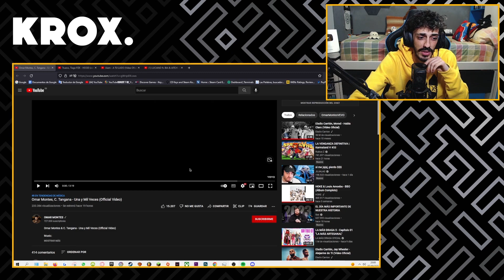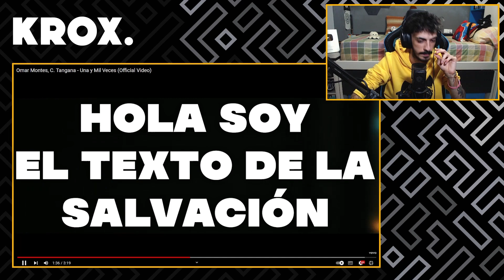REACCIÓN a Omar Montes, C. Tangana - Una y Mil Veces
MI CANCIÓN

MI PC:

Caja: Cooler Master MasterBox Q300P
Refrigeración: NZXT Kraken X52 240mm
Procesador: Intel Core i7-9700k
RAM: Corsair Vengeance LPX DDR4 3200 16GB
PLACA: Asus Prime B365M-A
FUENTE: Corsair RM850X V2 850W 80 Plus Gold Modular
GPU: MSI GeForce RTX 2060 Ventus OC 6GB